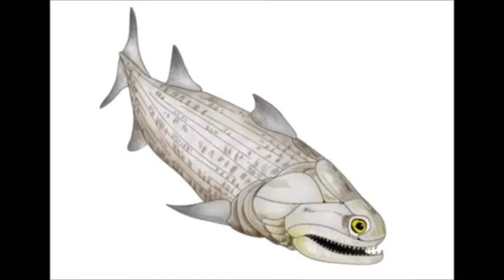Silurian Period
We had to make a school project about the Silurian period so. here it is. This one has more pictures than the other one and yes I know I repeated it. (btw this is Kit Cat)